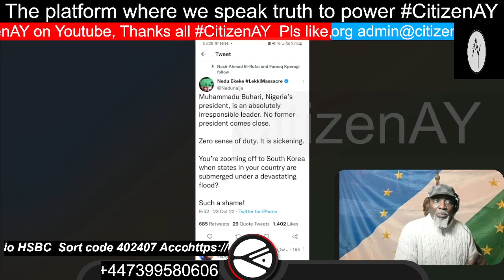FED, STATE AND LOCAL GOVT HAS FAILED.FLOODING IN LAGOS. NIGERIA IS A FRAUD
FED, STATE AND LOCAL GOVT HAS FAILED THE CITIZENS FLOODING IN LAGOS. NIGERIA IS A FRAUD